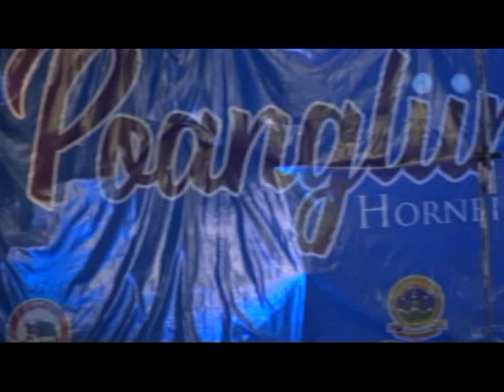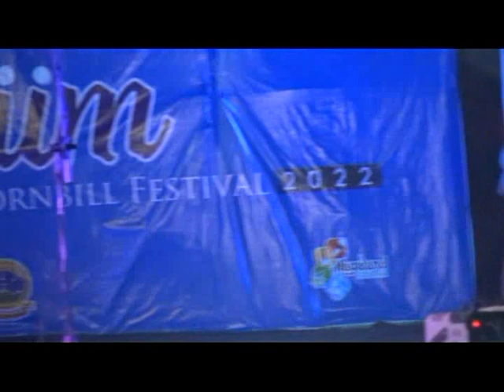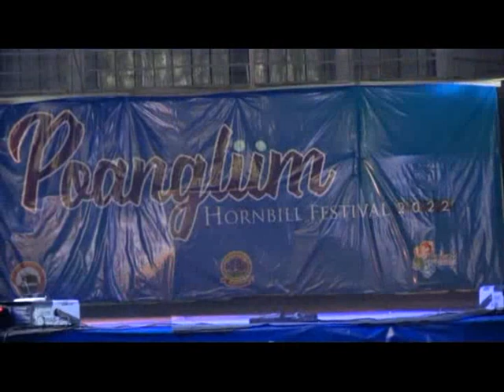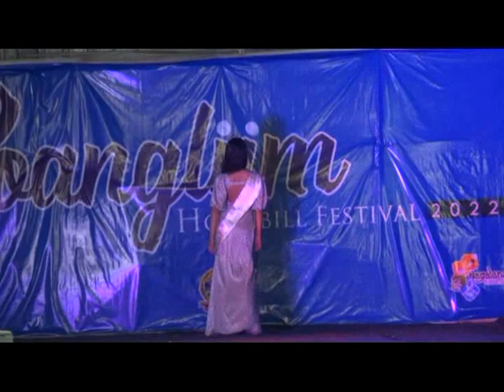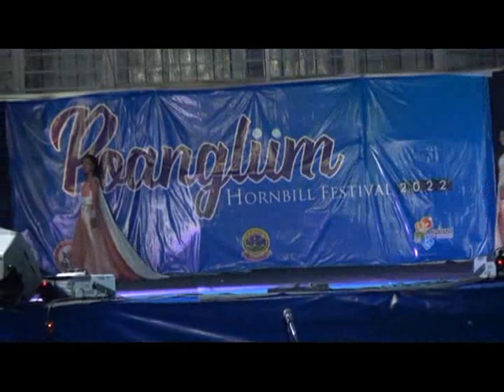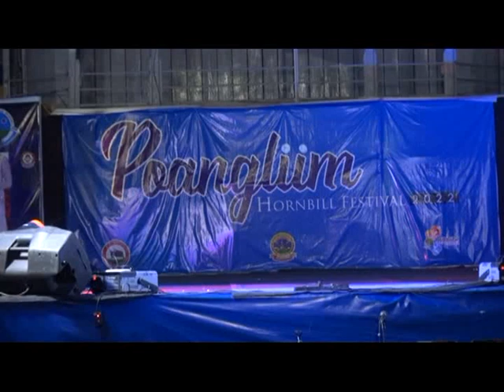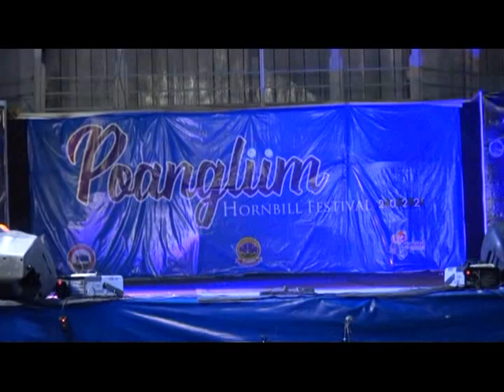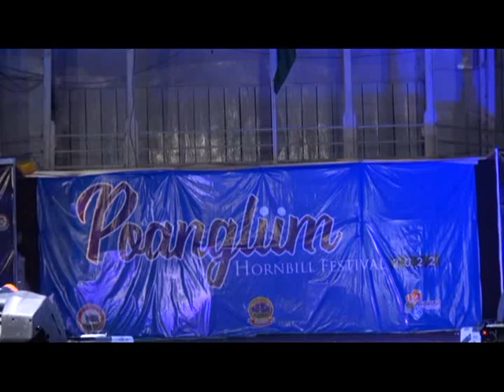POANGLÜM Hornbill Festival JAK-XA 2022, Miss Chang